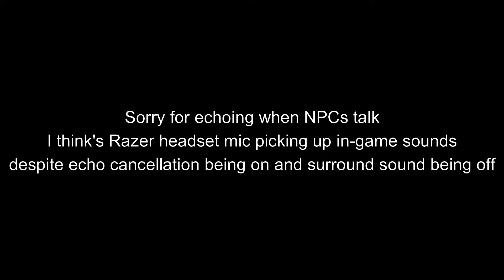Monster Hunter Stories 2: Wings of Ruins is HIGHLY ADDICTIVE!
We are a small child with zero rider experience who ventures out into the woods to face some monsters and grown-ups are okay with it... what could possibly go wrong?

P.S. Sorry it took so long to upload the video. IRL got busy + I tried reducing the run time to be as short as possible due to slow uploading speeds I have at home. To give you an idea - this video took 6 hours to upload. That's why I try doing episodes 10 min or under.